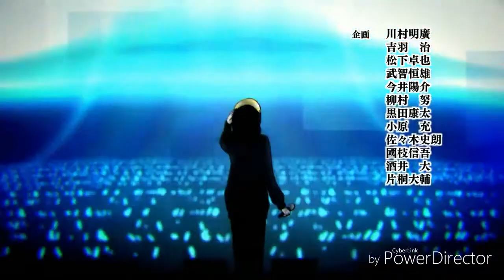Moves like Jagger AMV